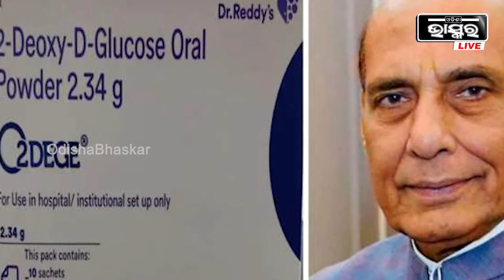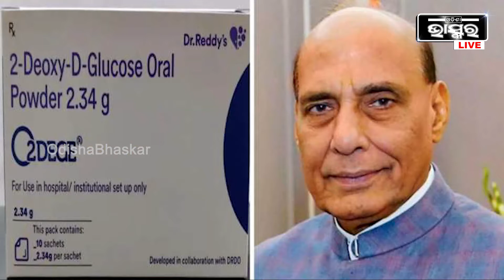ଲଞ୍ଚ ହେଲା କରୋନା ସଞ୍ଜିବନୀ 2DG | Developed by DRDO, First Batch Of 2DG Launched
Developed by DRDO, First Batch of Anti-Covid Drug 2DG Released
The first batch of drug 2-deoxy-D-glucose drug to treat Covid-19 patients has been launched. The drug has been developed by the Defence Research and Development Organisation (DRDO) in collaboration with Dr Reddy's Laboratories (DRL).

The DGCI granted emergency use nod for the drug last week. The drug could be a game-changer in the battle against pandemic as it helps in faster recovery of hospitalised patients and reduces oxygen dependence.

The 2-DG (2-deoxy-D-glucose) is an anti-COVID-19 therapeutic application of the drug. It has been developed by the Institute of Nuclear Medicine and Allied Sciences (INMAS), a lab of DRDO in collaboration with Dr Reddy's Laboratories.